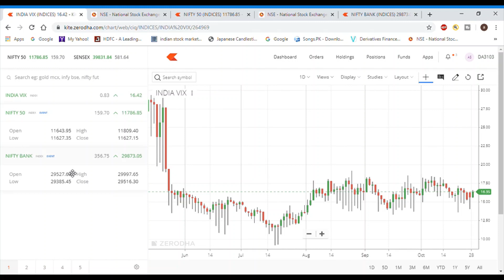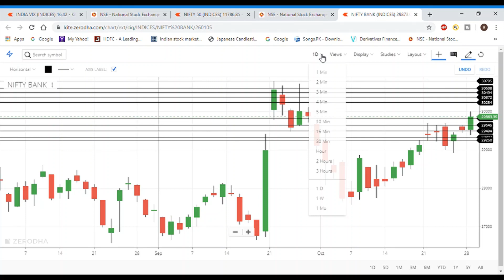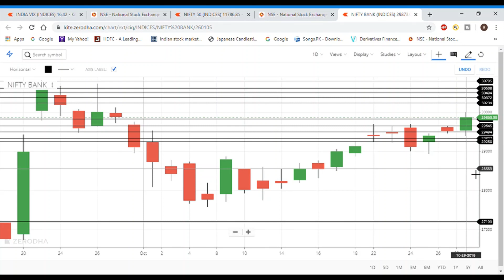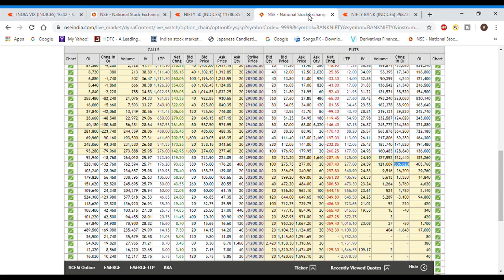NIfty & Bank NIfty view for tomorrow i.e. 30th Oct'19 with Levels,Option Chain & Technical Analysis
Technical analysis Option Chain Analysis chart analysis

In This Video You will find Out the Nifty and Bank Nifty Important Intraday Trading Levels for tomorrow 30th OCTOBER THURSDAY.
Nifty and Bank Nifty Outlook for 30th OCTOBER
nifty 50 companies,
nifty bank,
nifty 50 meaning,
nifty future,
intraday trading setup for tomorrow 30th OCTOBER
nifty tomorrow
nifty today chart
nifty chart
bank nifty today chart
nifty charts
nifty chart
nifty options trading strategies 30th OCTOBER 2019
bank nifty
nifty strategy
nifty analysis
bank nifty today
nifty chart
nifty 50
nifty 50 today
banknifty
intraday trading
intraday
bank nifty technical analysis
banknifty
Bank nifty
banknifty analysis
banknifty analysis 30/10/2019
banknifty
bank nifty
nifty bank
WEEKLY OUTLOOK OF NIFTY & BANK NIFTY
nifty outlook
nifty chart
nifty charts
nifty chart
Bank nifty
nifty strategy
nifty analysis
Bank nifty today
nifty chart